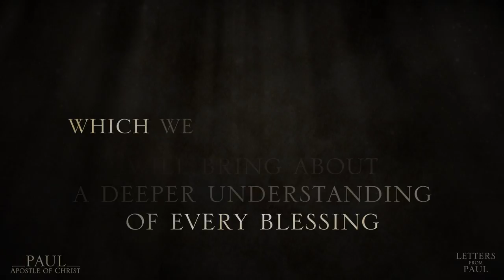Letters From Paul #11: Philemon 1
Paul, Apostle of Christ is the story of two men. Luke, as a friend and physician, risks his life every time he ventures into the city of Rome to visit Paul, who is held captive in Nero’s darkest, bleakest prison cell. Before Paul’s death sentence can be enacted, Luke resolves to write another book, one that details the beginnings of “The Way” and the birth of what will come to be known as the church. But Nero is determined to rid Rome of Christians, and does not flinch from executing them in the grisliest ways possible.
Bound in chains, Paul’s struggle is internal. He has survived so much—floggings, shipwreck, starvation, stoning, hunger and thirst, cold and exposure—yet as he waits for his appointment with death, he is haunted by the shadows of his past misdeeds. Alone in the dark, he wonders if he has been forgotten . . . and if he has the strength to finish well.
Two men struggle against a determined emperor and the frailties of the human spirit in order to bequeath the Gospel of Jesus Christ to the world.